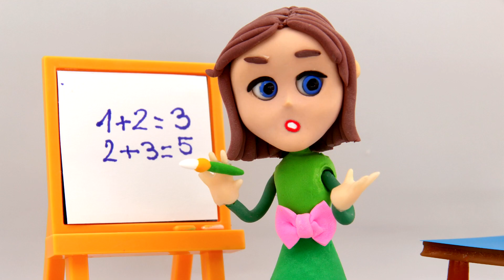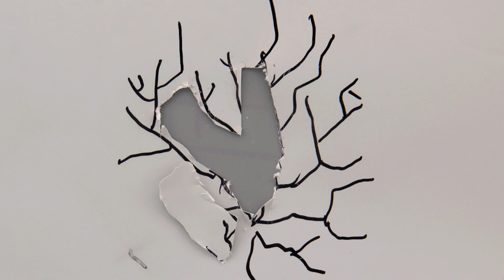Mr Pineapple and Mr Orange play ball, Burst the ball, Tasty juice